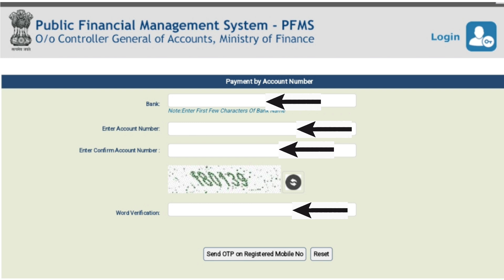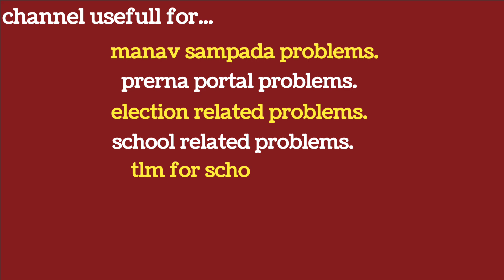pfms se bank balance kaise check kare | how to check bank balance in pfms | पीएफएमएस पोर्टल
pfms,
pfms status,
pfms full form,
pfms dbt details
pfms portal
pfms bank balance check
pfms bank
pfms dbt
pfms response
pfms bank status

pfms full detail in hindi
pfms school registration
pfms kya hai
pfms me vendor ka payment kaise kare
pfms me balance kaise check kare
pfms me bulk payment kaise kare
pfms payment status
पीएफएमएस फुल फॉर्म

pfms se bank balance kaise check kare | how to check bank balance in pfms |
basic shiksha with Rajat
PFMS portal
viral videos
Manav sampada
prerna portal